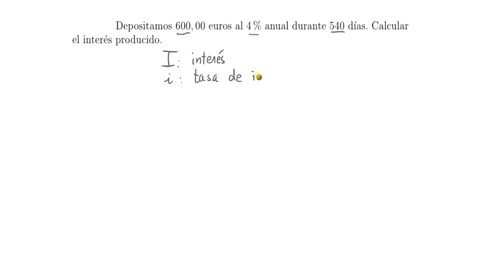Ejercicios de proporcionalidad